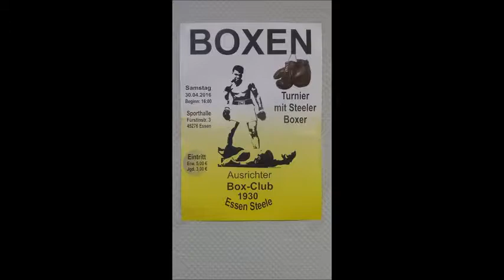1643 * Der Sportler * Boxen * Trainingsabend beim BC Steele * 30.04.2016